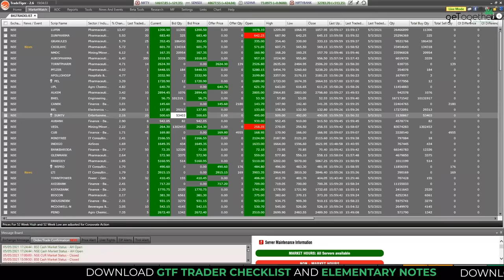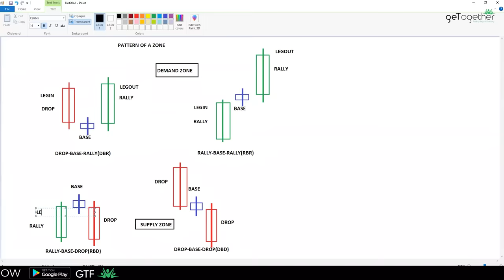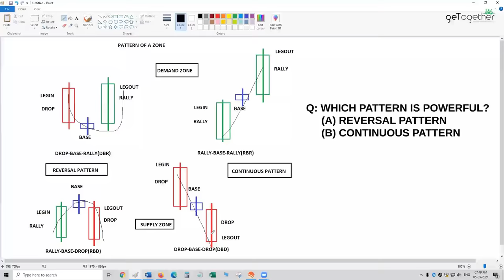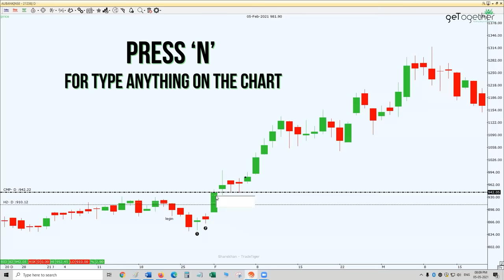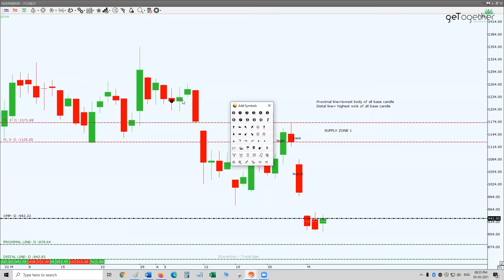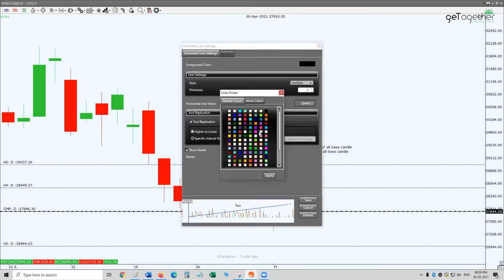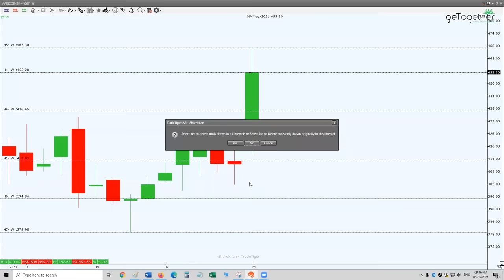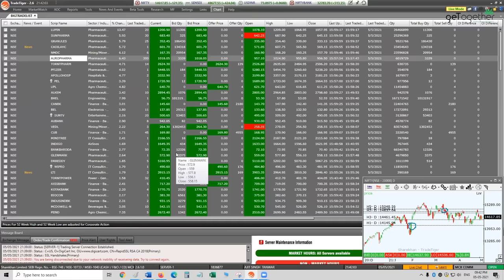Trading in the Zone Elementary Class-3 | Best Stock Market Course | Basic to Advance of Share market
Trading in the Zone Elementary is one of the best Trading and Stock Market Courses of the Equity Cash Market with the concepts of Demand and supply theories based on Technical Analysis taught by experts in the stock market. Over 1,00,000 People around the globe have educated themselves with the Knowledge of Trading & Stock Market through Trading in the zone Elementary classes. In the 3rd session of trading in the zone elementary, students are being taught about the patterns of demand and supply zones as well and they are taught to identify the zones in a chart.

Happy Learning!

Click on the link given below to Open your Trading account with Dhan and avail the benefit of Stock Idea Premium and Automatic Demand & Supply Indicator.